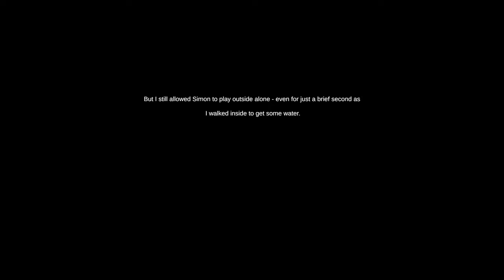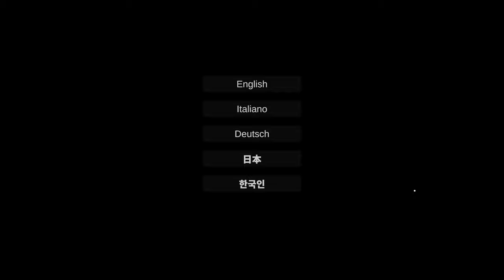WE WON'T BE ABLE TO SLEEP TONIGHT | Is Simon There?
A spooky bonus video with a little game called Is Simon There?
It's created by one person, Stanislaw (Stan) Truchowski and was a perfect mix of lengh and spookyness!
If you want to find all the secrets yourself and give it a go, we recommend you get it for yourself on steam :D